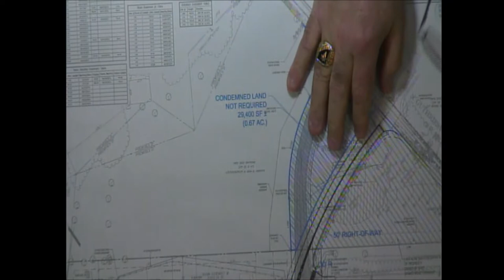Public Hearing | February 21, 2019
The Board of Supervisors of East Brandywine Township conducted a public hearing on Thursday, February 21, 2019 (Continued from December 12, 2018, January 15, 2019, and January 22, 2019) to consider and hear testimony concerning the Preliminary/Final Land Development Application and Preliminary/Final Land Development Plans submitted by Carlino East Brandywine LP for a proposed shopping center to be developed on property owned by the Applicant located at 1279 Horseshoe Pike.